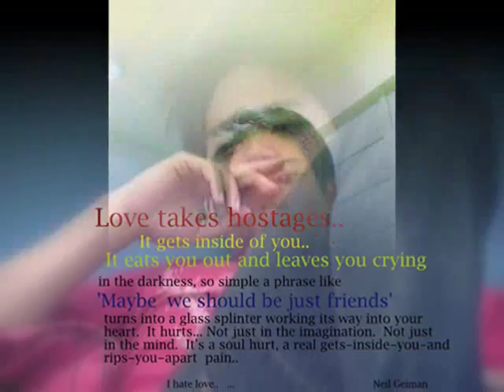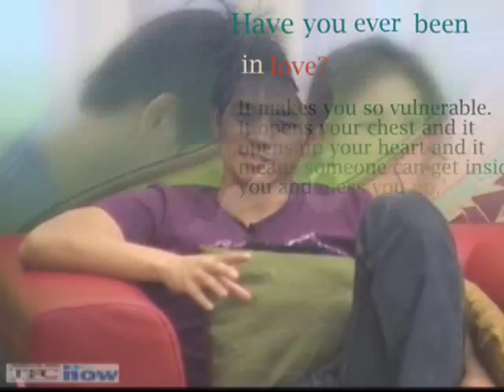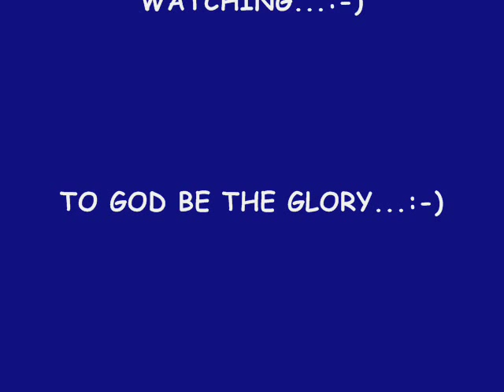JOHAN SANTOS (PBBDU) - THE MAN WHO CAN'T BE MOVED.wmv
JOHAN SANTOS - THE MAN WHO CAN'T BE MOVED